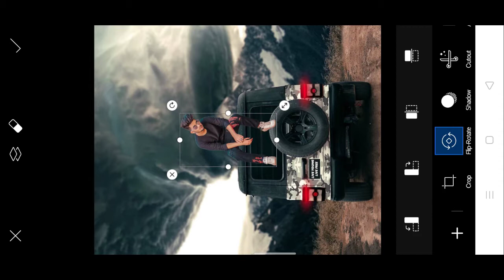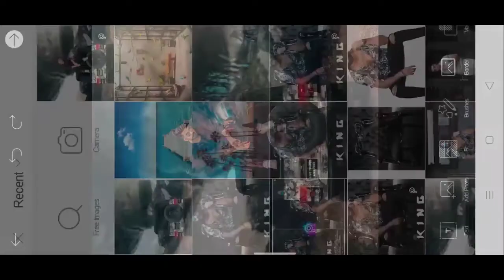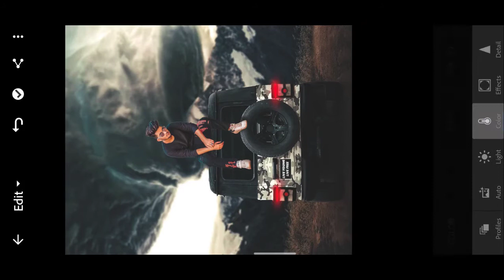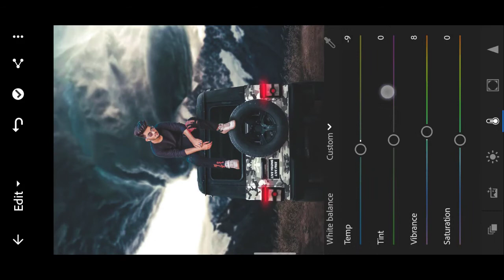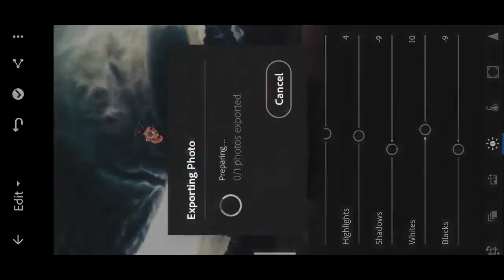PicsArt Easy Photo Editing Tutorial || Instagram Viral Photo Editing in PicsArt ||-Tiger Editz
PicsArt Easy Photo Editing Tutorial 2020,
Instagram Viral Photo Editing Tutorial in PicsArt,
PicsArt Simple Photo Editing Tutorial,
Tiger Editz,
remove bg,
PicsArt 2020,
PicsArt tricks,
cb editing,
color editing,
PicsArt tutorial,